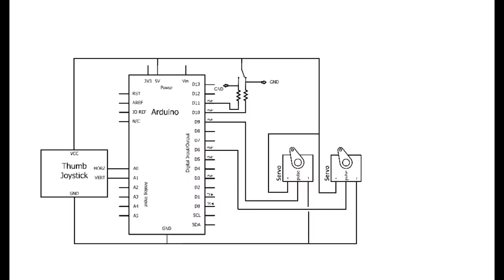Moving head with Arduino Uno Rev3 - Testa mobile con Arduino Uno Rev3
Moving head realized with Arduino uno rev3.

Hello guys, in this video is present a demonstration,
that is how does moving head built by me.